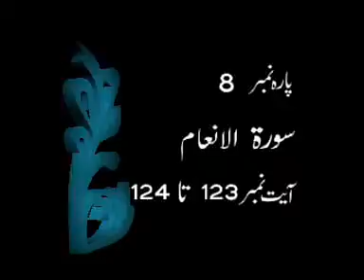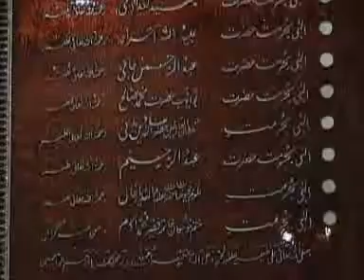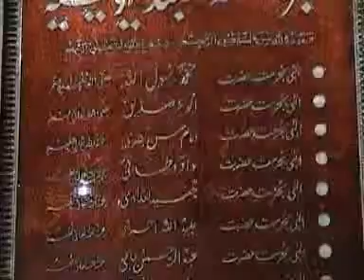Bura Kirdar Ka Natija (24-9-10 برے کردار کا نتیجہ)By Hazrat Ameer Muhammad Akram Awan MZA